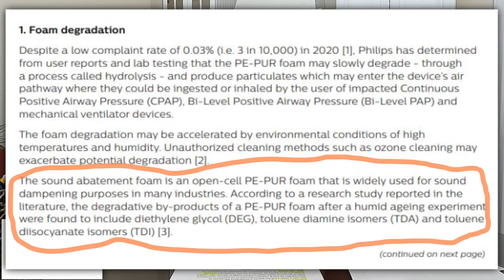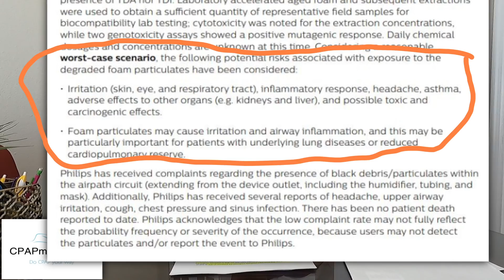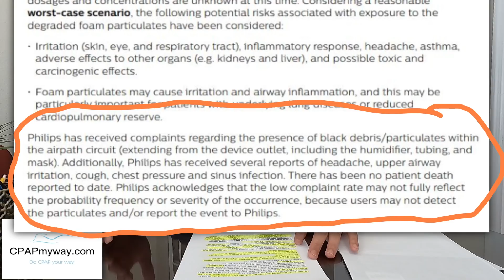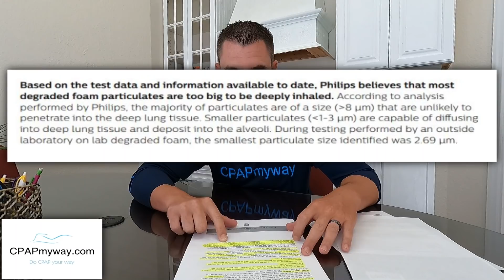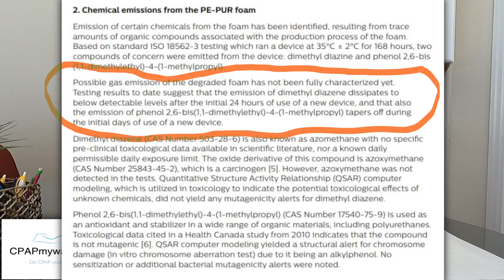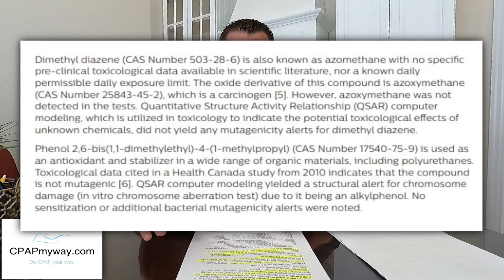DreamStation Recall -Chemical Emission, Foam Degradation and Statistical Update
Updates on Chemical Emissions and Foam Degradation as well as Recall Statistics. This video update provides real information directly from Philips Respironics about the Clinical reasoning for the recall as well as a current statistics from Philips Respironics. We have links below to the Philips recall website where you can find the most up to date information as well as to other relevant items discussed. All of the information discussed should be available on the Philips Website.